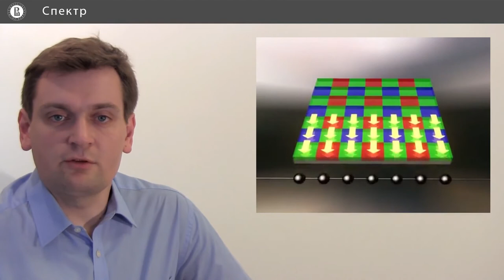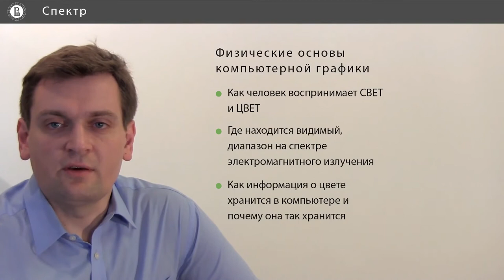Компьютерная графика: основы - 2 урок. Спектр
Автор: Денис Королев, Anastasia Gorokhova-Alekseeva, Алиса Кольбе

Задание для закрепления:

Скажите, какое отношение между длиной волны и частотой?

Выберите один вариант из списка:

* Обратно пропорциональное

* Никакого

* Квадратичное